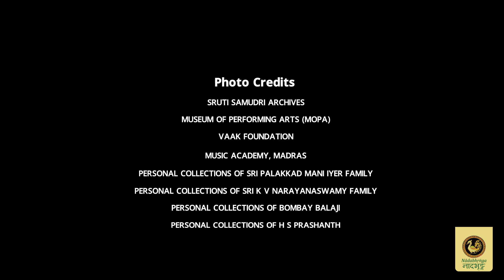KVN 100 - Śruti Laya Kalānadi - Centenary Biographical Film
Gaanapriya Foundation in association with Rasika Ranjani Sabha, Mylapore, celebrated the birth centenary of Mahāvidvān Saṅgīta Kalānidhi K V Narayanaswamy on the 15th of November, 2023, at Rasika Ranjani Sabha. On that occasion, a biographical film on the life and music of Sri KVN was screened to a packed auditorium of rasikas and musicians. The film was also privately screened on a few more occasions, to much acclaim. This film is a labour of love, offered to the great musician who continues to move so many rasikas even today through his mellifluous renditions. We are extremely grateful for all the support we received from Rasika Ranjani Sabha, Mylapore, in connection with the centenary event and the screening of this film. We are also eternally indebted to all the great vidwans, vidushis and music connoisseurs who took the time to be a part of this biographical film, and share their memories of Sri KVN. We are also extremely thankful to the team of Sri V Navaneet Krishnan, Sri Vytheeshwaran Vedagiri and Sri Baradwaj Raman for the immeasurable efforts they took in making this documentary film such a resounding success. Finally, we are immensely indebted to the many sources who so graciously shared with us photos, videos and audios of Sri KVN. A shorter director's cut version of this documentary is available on the Youtube channel of Sri Baradwaj Raman.

KVN 100 - Śruti Laya Kalānadi
Conception & Production Design : V Navaneet Krishnan
Script & Screenplay : Vytheeshwaran Vedagiri
Narration & Direction : Baradwaj Raman

Our special thanks to:
Allepey Śrī S Raghavan
Viduṣi Kum. Amritha Murali
Cleveland Śrī V V Sundaram
Smt. Gomathi Sundaram
Vidvān Śrī M Chandrasekharan
Vidvān Śrī Manoj Siva
Vidvān Nagai Śrī Muralidharan
Viduṣi Dr. Ritha Rajan
Vidvān Śrī R K Shriramkumar
Viduṣi Dr. R S Jayalakshmi
Vidvān Śrī T R Rajamani
Vidvān Trichur Śrī C Narendran
Śrī Tulsi Ram
Śrī V Ramnarayan
Vidvān Śrī V V Subramaniam

Nādabhṛṅga consists of a consortium of enthusiasts and collectors of Indian Classical Music who are intent on sharing good quality recordings of the erstwhile Masters from a compendium of archival recordings, carefully collected over several decades. The music we share here will hopefully serve as an archival source for current and future generations of musicians, students, aficionados and connoisseurs. Nādabhṛṅga is NOT a monetized channel. Nādabhṛṅga is a subsidiary of Gaanapriya Foundation.